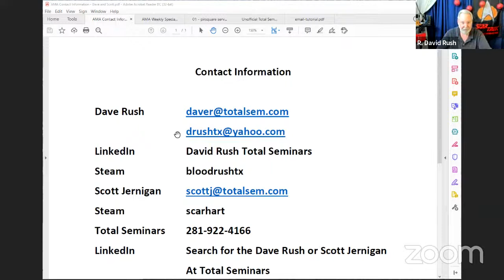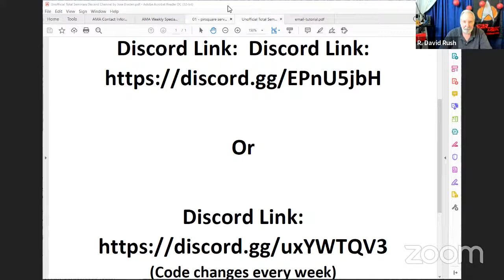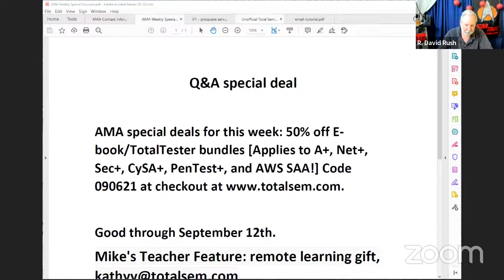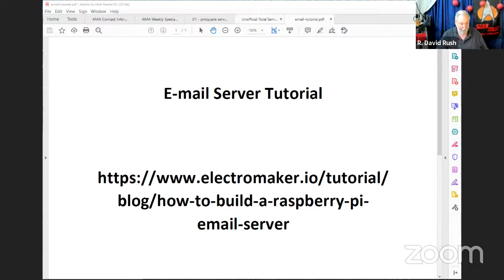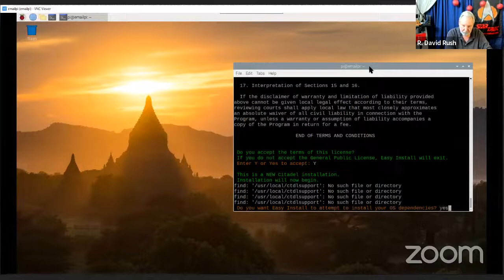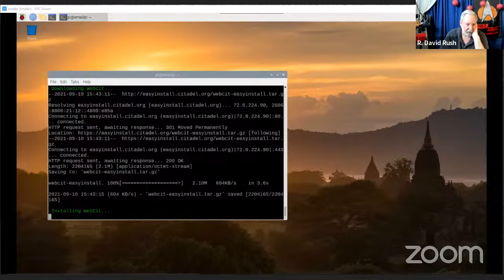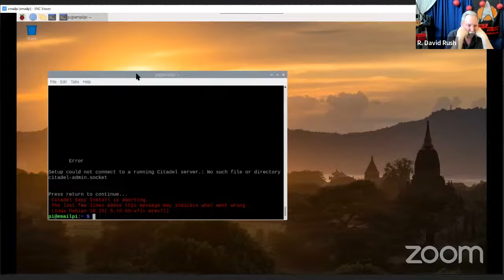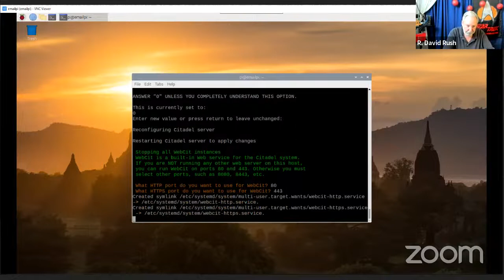Dave Rush LIVE Q & A Fri September 10th 2021 Install an E-mail Server on a Raspberry Pi Part 1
Join Dave Rush drushtx LIVE as he talks about how to install an e-mail server on a Raspberry Pi and CompTIA certifications. BIG discounts on Total Seminars certification prep resources.

drushtx DRAMA